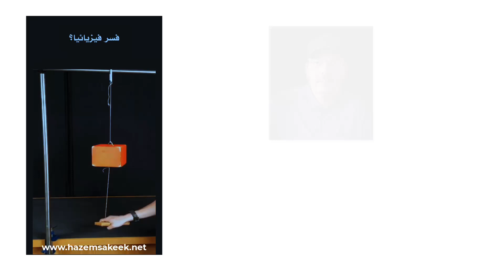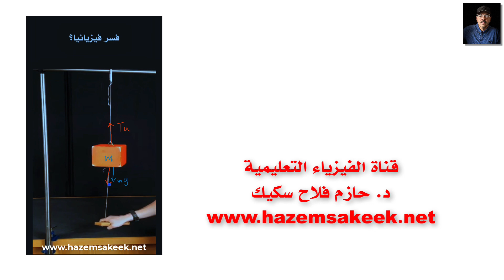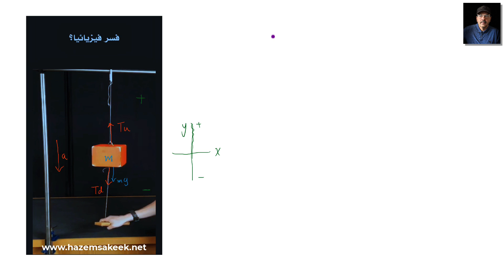thinking physics explanation 1 اي من الخيطين ينقطع اولا ولماذا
سلسلة فكر فيزيائيا ... هنا كتلة معلقة بخيطين وعند الشد ببطء ينقع الخيط العلوي وعند الشد بسرعة ينقطع الخيط السفلي هذا الفيديو يوضح السبب فيزيائيا
عرض التجربة